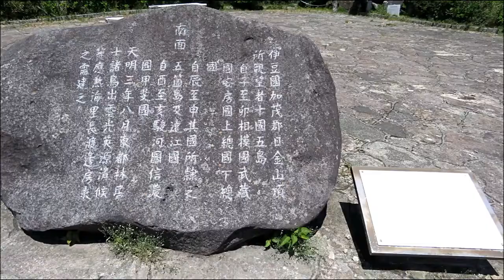箱根十国峠ケーブルカー「山頂絶景！」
箱根の十国峠ケーブルカーに乗り山頂へ。晴天時の眺めは絶景！